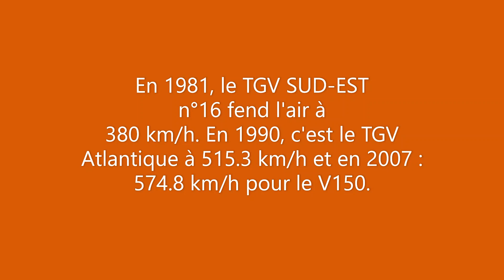Les 40 ans du TGV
Vidéo spéciale pour les 40 ans du TGV